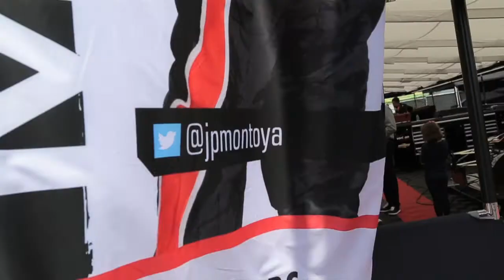Day 3 of the Long Beach Grand Prix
A look at what happened at Day 3 of the Long Beach Grand Prix